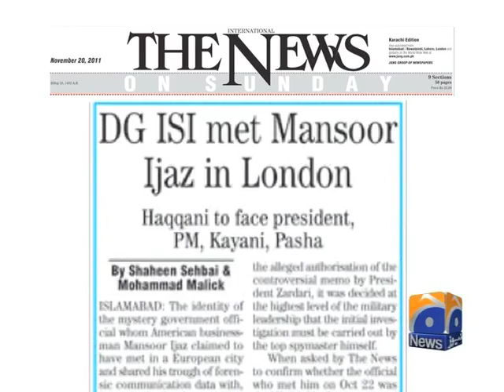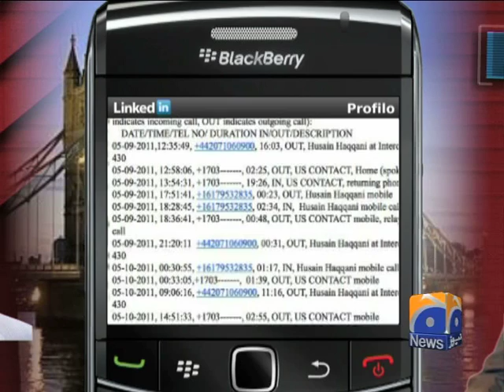Geo report-DG ISI met Mansoor Ijaz-20 Nov 2011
DG ISI met Mansoor Ijaz